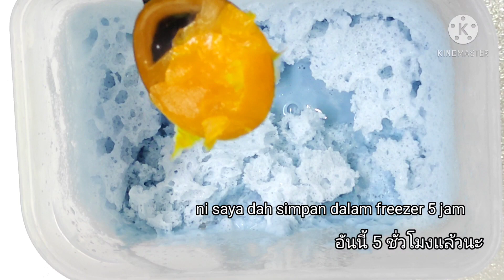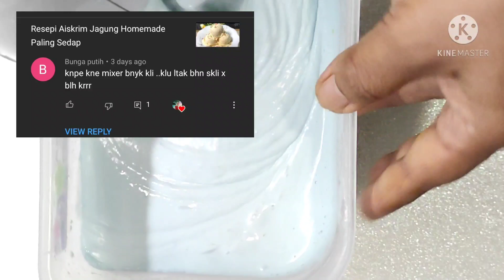Resepi Aiskrim Bunga Telang | แจกสูตรไอศครีมดอกอัญชัน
Sawasdee khaa... hari saya tunjukkan cara paling senang membuat aiskrim .. aiskrim bunga telang.
Jom kita buat sama2...
BAHAN
2 cawan air bunga telang+daun pandan
1 cawan susu pekat
1/2 sdb ovalet

Sehingga jumpa lagi di video akan datang terima kasih..

สวัสดีค่ะ...วันนี้เรามาทำไอศกรีมดอกอัญชันกันนะคะ
น้ำดอกอัญชันใบเตย2 แก้ว
นมข้นหวาน 1 แก้ว
โอวาเล็ต 1/2 ช้อนโต๊ะ

ลองทำกันดูนะคะมันง่ายมาก..ต้นทุนต่ำกำไรสูงถ้าหากจะทำขายก็ได้